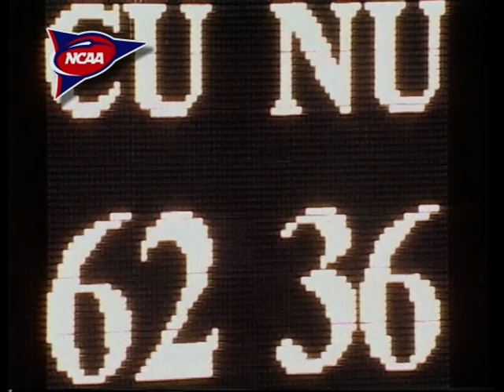Chris Brown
A touchdown in a game is always a feat. 6 is unreal. Watch Chris Brown tear through the Nebraska defense in this 2001 highlight real.